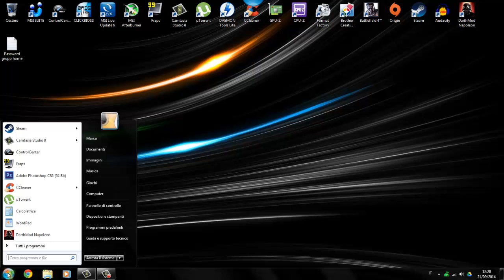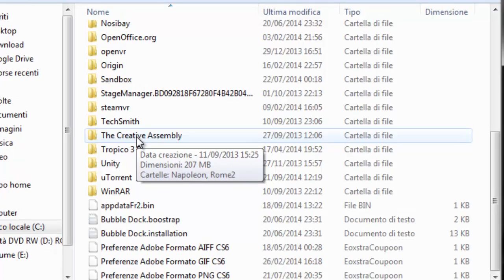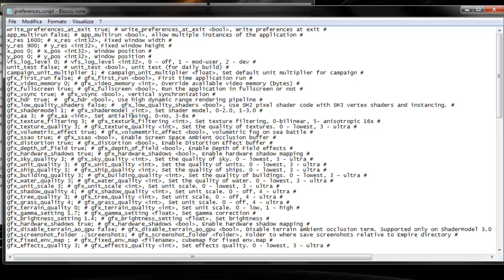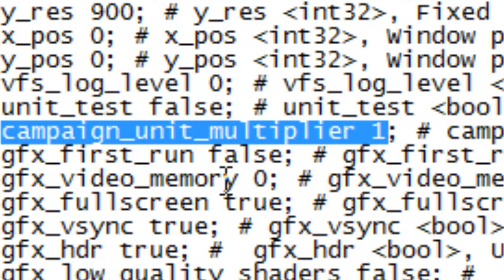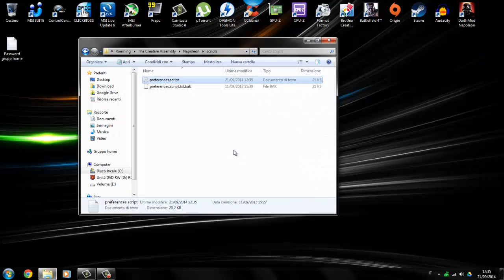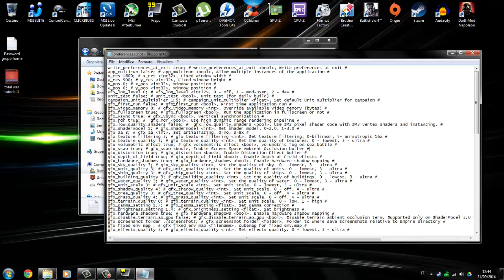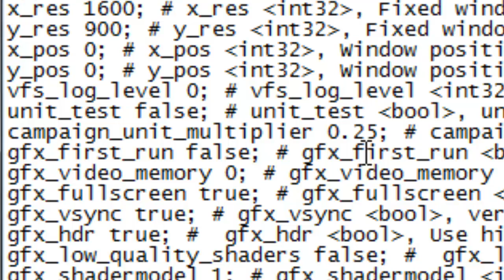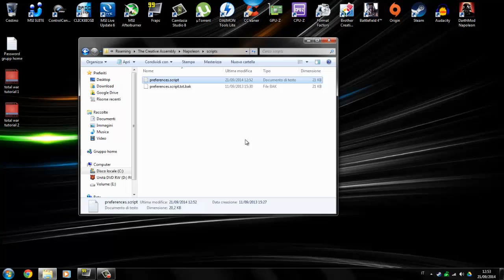RUBRICA - Una chiacchierata tra noi - Total War Tutorial: aumentare il numero di uomini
→→→► LEGGERE PER INFORMAZIONI ◄←←←

Bentornati ad un nuovo episodio della serie Una chiacchierata tra noi! Oggi faremo un tutorial sul come aumentare il numero di uomini all'interno delle unità del gioco Napoleon Total War, non a casa il tutorial si chiama Total War Tutorial xD. In qualsiasi caso non visto a spiegare il tutorial qui, lo faccio nel video (eheheh) però vi posso dire che se avete qualche problema nel procedimento basta che mi domandate nella sezione commenti e io cercherò di trovare una soluzione. Ciao ragazzi! :D

- MarcoTotalWar -